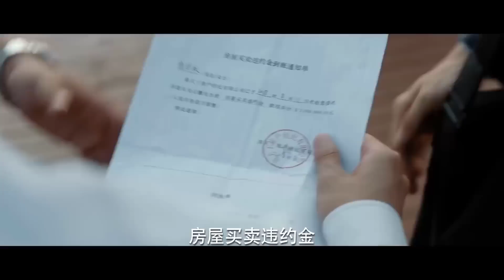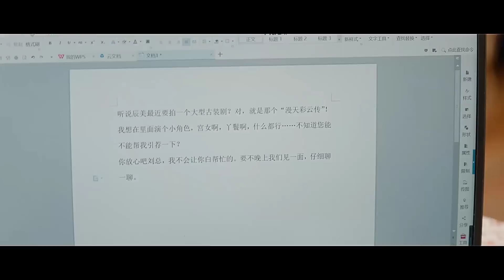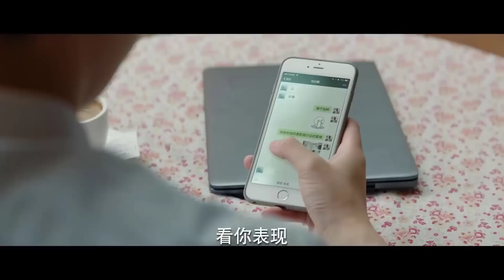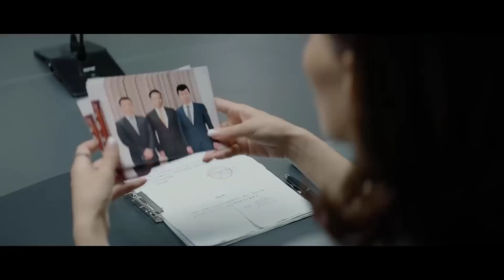VINH QUANG BÌNH PHÀM - Tập 22 | Phim Tình Cảm Đô Thị Cực Hay 2021 | Bạch Kính Đình - Triệu Hựu Đình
✤ Đạo diễn: Lữ Hành
✤ Diễn viên: Bạch Kính Đình, Triệu Hựu Đình, Kiều Hân
✤ Nội dung: VINH QUANG BÌNH PHÀM xoay quanh môi trường công sở, người không biết tận dụng lời ngon tiếng ngọt để làm hài lòng kẻ trên người dưới thường là người thua thiệt. Và Ngô Khác Chi (Trần Hựu Đình) – tổ trưởng lão làng công ty Kim Phong chính là kiểu người điển hình như vậy. Dù có tài cán, nhưng vì quan hệ với chủ tịch công ty không tốt, anh vẫn không thể thăng tiến trong công việc. Còn Tôn Dịch Thu (Bạch Kính Đình) chỉ là một thực tập sinh khao khát được cho cơ hội thể hiện mình. Non nớt, thiếu kinh nghiệm đã khiến Ngô Khác Chi phản đối sự có mặt của cậu thực tập sinh trẻ tuổi này cho đến khi Tôn Dịch Thu chứng minh được khả năng của mình trong việc giữ được một hợp đồng quan trọng cho công ty. Quá trình làm việc chung giữa Ngô Khác Chi và Tôn Dịch Thu khiến cả hai nhận được tiếng nói chung trong sự nghiệp. Ngô Khác Chi hết lòng bồi dưỡng cậu và cả hai bằng năng lực tài giỏi đã cứu công ty đứng bên bờ vực sụp đổ.